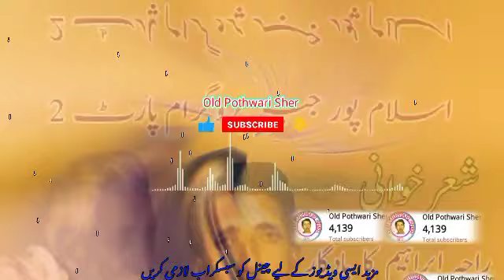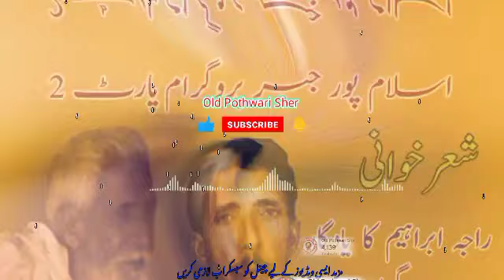Ch Akram Gujjar vs Raja Ibrahim Mujaaz Nok Tok | Old Pothwari Sher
Old Pothwari Sher Presents
Best Of Raja Ibrahim Janaza Death Of Raja Ibrahim
Raja Abid Hussain Pothwari Sher